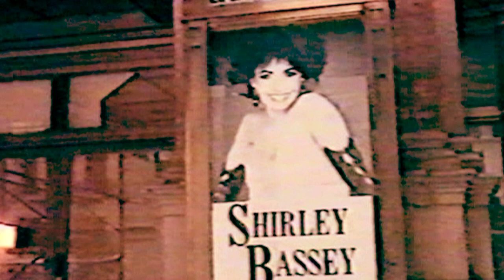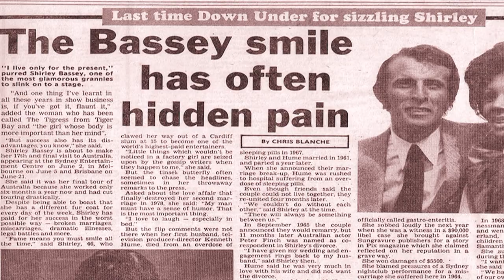Something Wonderful (Fm: The King and I) / My Child - Shirley Bassey (1964 Recordings)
1964 Something Wonderful - The King and I by Shirley Bassey

(These two songs, Something Wonderful and My Child were recorded by Shirley Bassey in 1964.  The second song, however, is obscure as it was not released until it was included on a 1994 compilation EMI/UA Box set CD.

NOTE:
"Shirley Bassey-Something Wonderful", sound recording administered by:
EMI

The song, Something Wonderful, from the musical and movie 'The King And I' was recorded and released on Shirley's 1964 LP Titled, 'Shirley Stops the Shows (UK), and 'Shirley Bassey Belts The Best' (USA).  With less mass communication back then, record producers were able to market the same material differently to different countries.   Shirley is noted around the world for her legendary interpretations of songs from musicals and movies, and in case she is able to place her own stamp on the songs she sings.

ABOUT the Song, Something Wonderful:
"Something Wonderful" is a show tune from the 1951 Rodgers and Hammerstein musical The King and I.

The song was first sung in the original Broadway production by Dorothy Sarnoff, who played Lady Thiang. Later, in the 1956 film adaptation starring Deborah Kerr and Yul Brynner it was sung by Terry Saunders as Lady Thiang. Terry Saunders was the stage name for Terry Termini, a young woman who got her start out of the Brooklyn, New York area.

In the show, Lady Thiang, the King's head wife, sings this song to Anna Leonowens to persuade her to accept the King for what he is, despite his faults. In a sense, these lyrics have echoes of the song "What's the Use of Wond'rin'" from the Rodgers and Hammerstein musical Carousel, which also deal with the issue of women standing by their husbands despite all their faults. Musically, the heavy chords that punctuate the accompaniment bear some pre-echoes of the song Climb Ev'ry Mountain from The Sound of Music. This is notable because both these songs are inspirational songs sung by the earth-mother characters, who have similar singing voices. Both songs are also the last songs heard in their respective shows, even though Something Wonderful is played as an instrumental rendition to underscore the final scene of the King at his deathbed.

LYRICS - Something Wonderful (Bassey rendition):
 He will not always say, what you would have him say
 But now and then he'll say something wonderful
 The thoughtless things he'll do, will hurt and worry you
 And all at once he'll do something wonderful

 He has a thousand dreams that won't come true
 You know that he believes in them and that's enough for you

 You'll always go along defend him when he's wrong
 And tell him, when he's strong he is wonderful
 He'll always needs your love and so he'll get your love
 A man who needs your love can be wonderful

Special Thanks to Pieter,  Astrid and others from the Shirley Bassey blog, Tal from the Diamond Bassey website, and all those who have contributed wonderful pictures of Shirley!